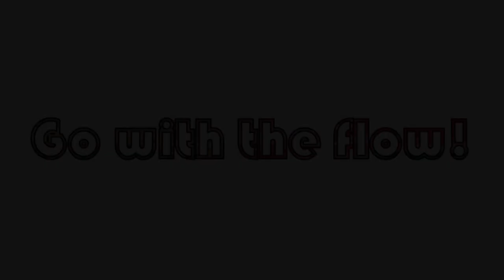Explore Paint Pour! Swipe & Roll With Chameleon Cell Butterfly! With Jill Jackson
This time it's a swipe and a balloon roll followed by a chameleon cell butterfly... the possibilities are endless!